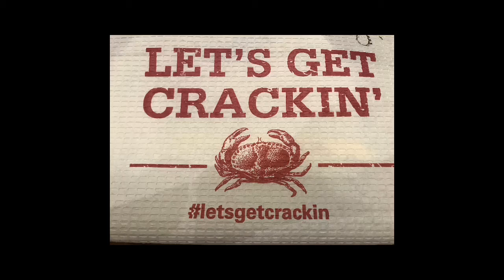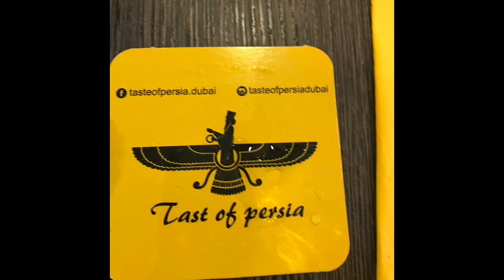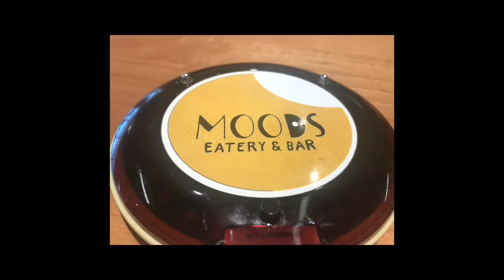Quarantine Cooking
Mga luto namin dito sa bahay during quarantine period. Nakakamis lang yung mga gatherings kasi until now hindi pa din kami tumatangap ng bisita dahil sa mga  ganap sa buong mundo.